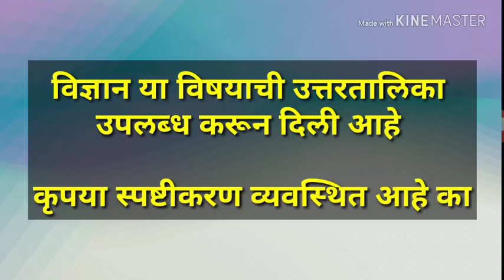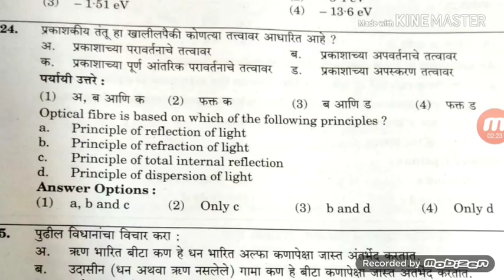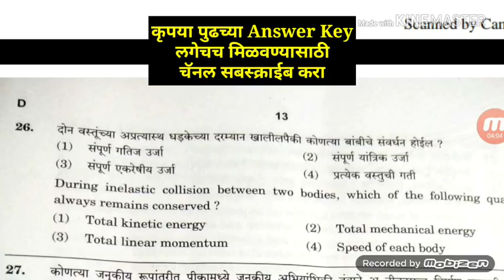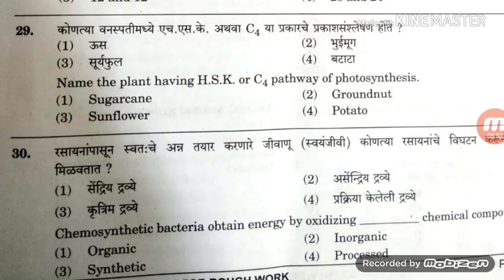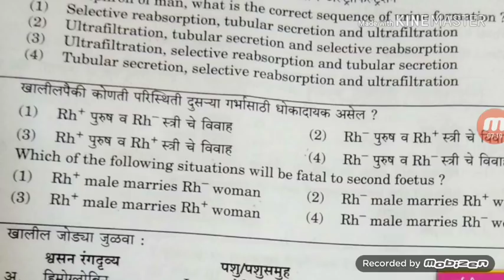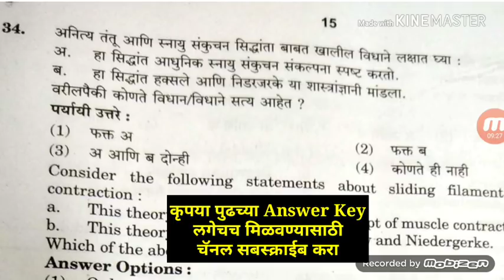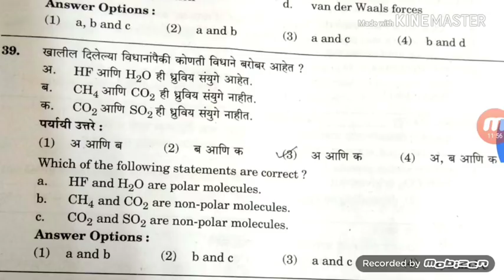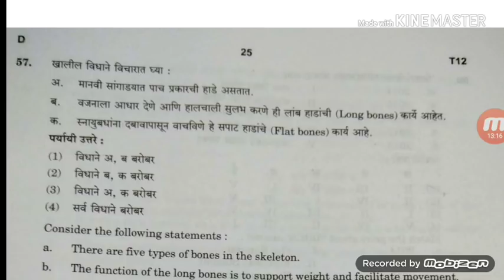Mpsc answer key | Mpsc gs answer key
Mpsc answer key published by our channel

मित्रांनो आज झालेल्या राज्यसेवा परीक्षेच्या उत्तर तालुक्याचा काही भाग प्रकाशित करत आहोत टप्प्याटप्प्याने प्रत्येक उत्तरतालिका भेटत जाईल चॅनल सबस्क्राईब करून घ्या